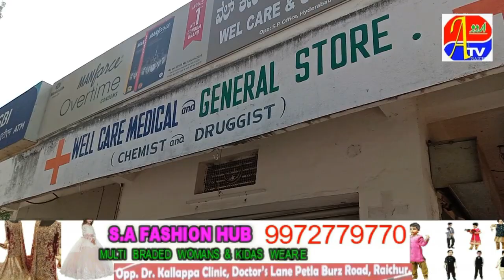AADHI ADHOORI NAALI SE AWAM PARESHAN ...!